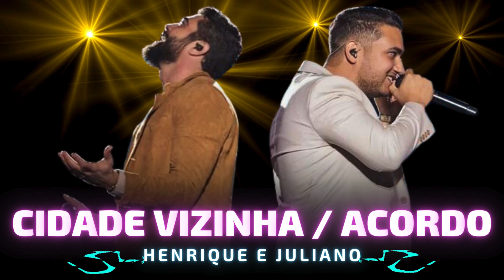CIDADE VIZINHA - ACORDO - Henrique e Juliano 🎵 DVD TO BE em Nova Iorque 🎵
Oiê, tudo bem com vocês?

Nesse vídeo, você vai curtir a música "CIDADE VIZINHA / ACORDO" da dupla Henrique e Juliano.

Se você gostou, deixe sua opinião nos comentários e não esqueça de se inscrever no Paixão Sertaneja Oficial, para acompanhar as músicas mais tocadas do sertanejo 2023.

✅ Letra: CIDADE VIZINHA

Seis
Essa é a hora que ela vai sair pra correr
Depois
Vai procurar alguma coisa leve pra comer

Sua cabeça anda sem ter tempo pra pensar
Que antes era a gente e hoje é vida singular
E agora?
Pra quem tá solteiro, cidade grande é foda

Eu sei que ela tá na cidade vizinha
Mas eu preciso da boca dela na minha, ai, ai, ai, ai
Talvez essa hora saiu do banho
Tá se arrumando pra sair com as amigas, ai, ai, ai, ai

Tomara que saia e dê tudo errado
E volte mais cedo, sem ninguém do seu lado, oh
Tomara que saia, dê tudo errado
E sinta saudades aqui do meu quarto

✅ Letra: ACORDO

Se desse pra voltar a uma briga atrás
Eu não faria nada diferente
A culpa que cê tem é bem proporcional
Ao tanto que cê mente

Dessa vez tô com sangue no olho
Não vai ter recaída de novo
Quem vai chorar, quem vai sofrer, quem vai 'rastar, vai ser você
Outra vez eu tô falando
Mas dessa vez eu vou fazer

Eu juro: Nunca mais olho na sua cara
O problema é que eu beijo de olho fechado
Oh, raiva
Prometo que sua cama e eu não faz negócio
Mas seu corpo e o meu sempre entra em acordo
Oh, ódio

Oh, raiva
Oh, ódio

Oh, ódio